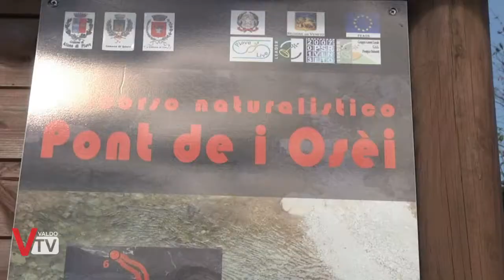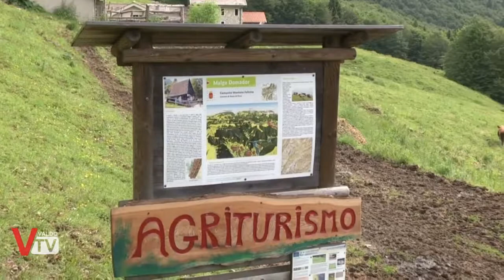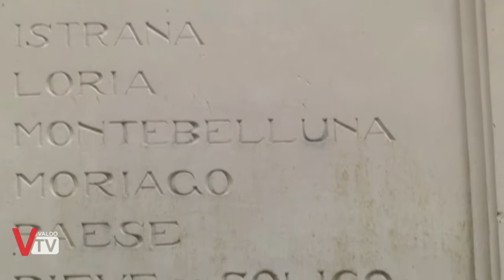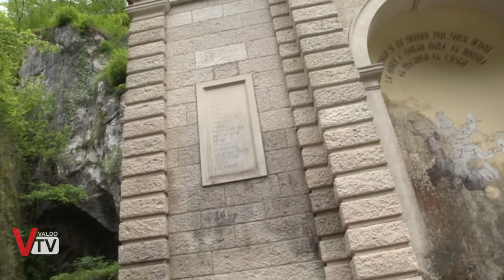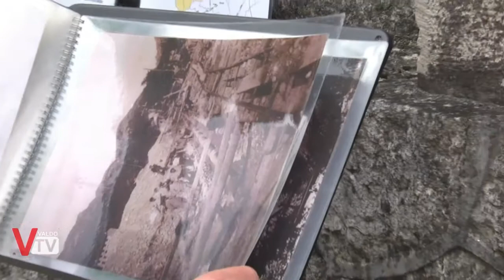PASSI DI FESTA TRA LE SORGENTI E LE MONTAGNE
Dall'impegno per la difesa e la tutela dei luoghi interessati dai progetti di escavazione, alla valorizzazione dei territori del Basso Feltrino.
Il Comitato Col del Roro e i Comuni di Alano di Piave e Quero Vas organizzano una camminata ludico motoria denominata: "Passi di festa tra le montagne e le sorgenti"